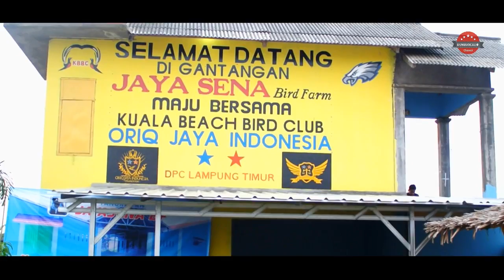Murai Batu CANAVARO Curi PODIUM Diawal Laga Piala JAYASENA CUP 2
Tampil dengan percaya diri, Murai Batu CANAVARO seolah tidak memiliki lawan yang sepadan di awal laga Piala JAYASENA CUP 2, penampilannya menjadi tontonan menarik para penghobi burung Murai Batu :